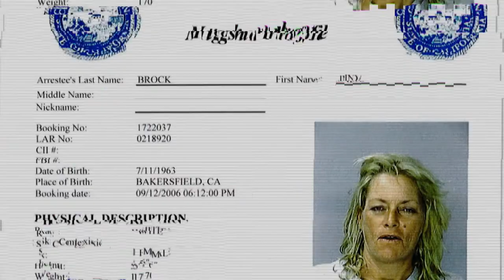The Way Home - S1 E3 - The Invisible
The Way Home is a short-form documentary series that examines the homelessness crisis in America.

In one California community volunteers, non-profit organizations, and the local government are working together to find creative ways to get people into sustainable housing ... and it's working.

Director:
Don Hardy

Producers:
Don Hardy, Shawn Dailey, Camille Servan-Schreiber